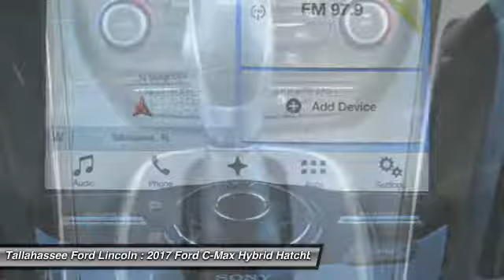2017 Ford C-Max Hybrid Tallahassee FL 106942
2017 Ford C-Max Hybrid Titanium - $27128

243 N. Magnolia Drive

The C-MAX Hybrid and C-MAX Energi plug-in hybrid - the all-new family of fuel-efficient, multi-activity vehicles from Ford. Maximized style and real-car performance are now available with a reduced carbon footprint. The first dedicated hybrid vehicle line from Ford in North America, C-MAX is filled with innovative features and intuitive technology designed for living life to the max. C-MAX Hybrid runs on a combination of gas and electric power to deliver up to 40 MPG combined. With its charge port and larger lithium-ion battery, C-MAX Energi lets you plug in and achieve 88 MPGe combined, with an all-electric driving range of 0 to 19 miles. Fuel efficiency and ultra-low emissions are only the beginning. When you step on the accelerator, C-MAX Hybrid and C-MAX Energi both deliver a truly engaging driving experience. The advanced eCVT (electronically controlled continuously variable transmission) smoothly transfers 188 system net horsepower (best-in-class on C-MAX Hybrid) and 129 lb.-ft. of torque to the pavement. The C-MAX includes Curve Control, the latest enhancement to the AdvanceTrac. If you are taking a curve too quickly, Curve Control can help you slow the vehicle by as much as 10 mph in approximately one second. The C-MAX interior delivers the flexibility you expect from a multi-activity vehicle. The passenger volume of 99.7 cu.ft. offers versatile seating for 5 covered in comfortable cloth or trimmed in luxurious leather (C-MAX Hybrid). Heated front seats help ward off a chill on cold mornings. For the driver, there's a 10-way power-adjustable seat. Plus, you'll breathe easy thanks to a standard cabin air filter that helps prevent pollen from entering the vehicle the vents (class-exclusive on both).